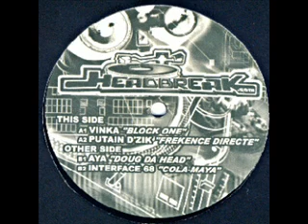Putain D'Zik - Frekence directe (Headbreak 01)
big classic Hardtek old school